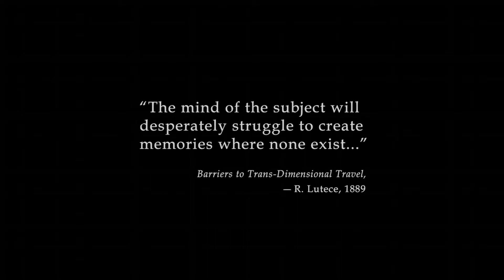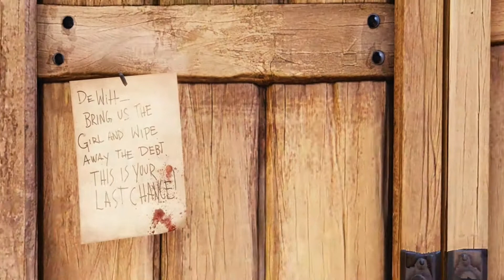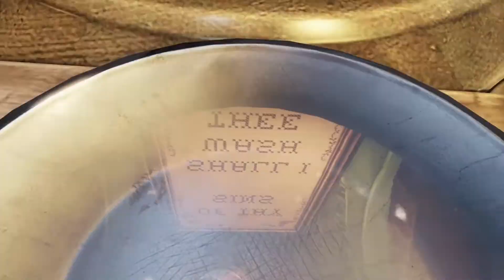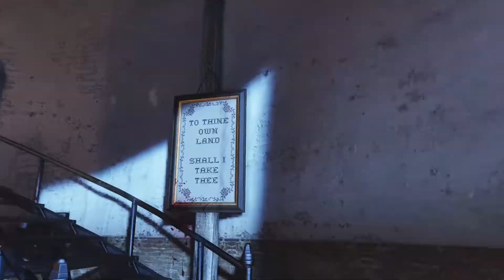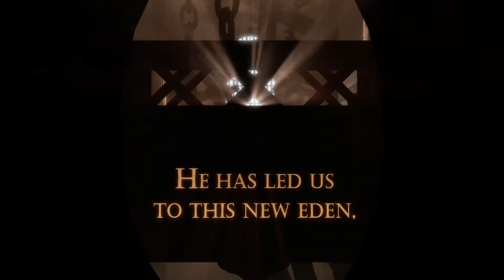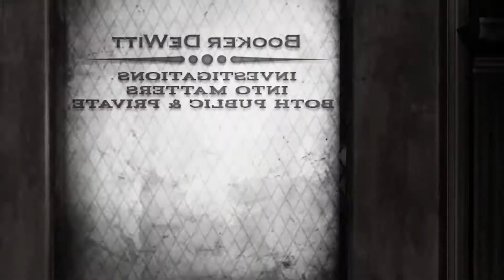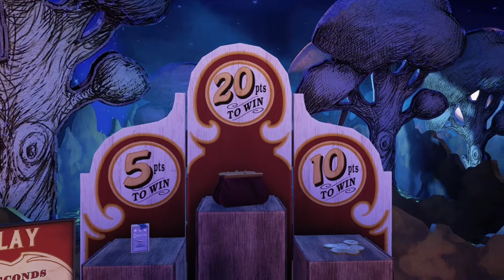EnRaptured Ep. 83 - BioShock Infinite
In this extra long episode we begin BioShock Infinite.  I consider it an amazing game, and totally worthy of the BioShock legacy, although some may disagree.  We find a city engulfed in religion, twisted interpretations of our own historic figures, and we search for a girl.  Join me as we journey to . . . Columbia.